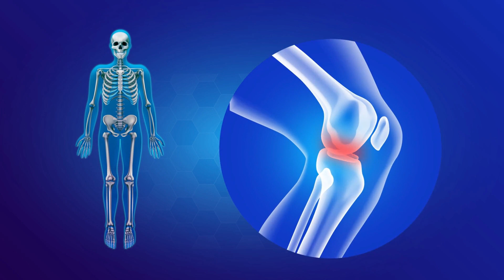Are naproxen and aspirin the same?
No, naproxen and aspirin are not the same. While both are classified as nonsteroidal anti-inflammatory drugs (NSAIDs) and are used to relieve pain and reduce inflammation, they differ in their composition, mechanism of action, and potential side effects.
Naproxen, sold under various brand names such as Aleve, is specifically designed to target pain, inflammation, and fever. It works by inhibiting the production of certain substances in the body that cause pain and inflammation. Naproxen is typically available in tablet or capsule form and is commonly used to treat conditions like arthritis, menstrual cramps, and general aches and pains.
On the other hand, aspirin, also known as acetylsalicylic acid, is a versatile medication that not only relieves pain and reduces inflammation but also has antiplatelet and anticoagulant properties. This means that aspirin can help prevent blood clots and reduce the risk of heart attacks and strokes. Aspirin achieves this by inhibiting the production of certain chemicals in the body that promote blood clotting.
While both naproxen and aspirin can provide pain relief, they have different indications and potential side effects. For example, long-term use of aspirin may increase the risk of gastrointestinal bleeding, whereas naproxen is associated with a higher risk of cardiovascular events.
To highlight the differences, here are a few examples:.
If someone is experiencing joint pain due to arthritis, a healthcare professional may recommend naproxen to reduce inflammation and provide pain relief.

If an individual has a history of heart disease or is at risk of blood clots, their doctor may prescribe a low-dose aspirin regimen as a preventive measure.

In summary, although naproxen and aspirin are both NSAIDs used to relieve pain and reduce inflammation, they have distinct compositions, mechanisms of action, and potential side effects. It is important to consult with a healthcare professional before starting any medication to determine the most appropriate treatment option for individual needs.